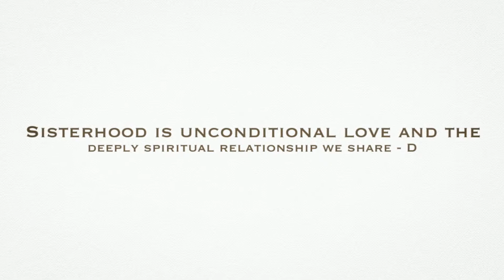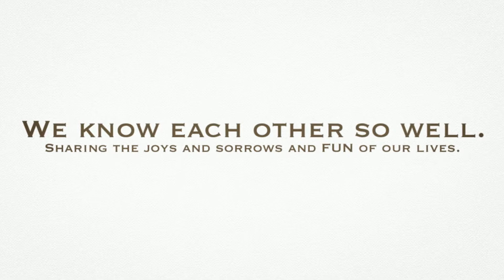Professional Lifestyle Family Wedding Couples Photography Brisbane Toowoomba Sunshine Coast